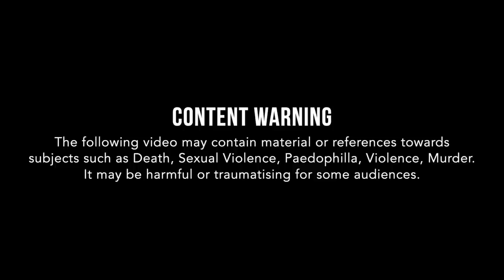"Levi Bellfield:" The Perfect Son, The Secret Killer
"Levi Bellfield:" The Perfect Son, The Secret Killer. Yusuf Rahim (born Levi Rabetts; 17 May 1968), better known as Levi Bellfield, is an English Serial Killer and sex offender. He was found guilty on 25 February 2008 of the murders of Marsha McDonnell and Amélie Delagrange and the attempted murder of Kate Sheedy and sentenced to life imprisonment, without the possibility of parole. On 23 June 2011, Bellfield was further found guilty of the murder of Milly Dowler.

Levi Bellfield was born at the West Middlesex Hospital, Isleworth, London, to Jean and Joseph Rabetts (née Bellfield); he is of Romani descent.

When Bellfield was ten years old, his father died from leukaemia. Bellfield and his siblings (two brothers and two sisters) were brought up on a southwest London council estate. He has fathered eleven children with three women.

Accounts of Levi personality: He exhibited classic traits of controlling behaviour, confiscating their mobile phones, and giving them replacements loaded with his number only, and gradually stopping them from seeing friends and family, or even leaving the house without his explicit say-so.

One story told by an ex-girlfriend summed the Bellfield 'experience' up, following an argument, he instructed her to stay sitting on a stool in the kitchen all night, while he went to bed.  She said she would rather wet herself than have moved from that stool.

Childhood memories for Bobbie-Louise Bellfield, 20, who is the oldest of Bellfield's 11 children, including him raping and beating her mother, Becky Wilkinson.

She also says her father used to leer at schoolgirls during the school run. She also recalled how her father would sound his car's horn at girls whilst on the school run. "He was always beeping at girls walking down the street. They were clearly in uniform. He would shout 'Oi! Oi!' and things like that."
and would take her along as he conducted drug deals and burglaries.

She now says she hopes she never sees him again and he "rots in hell".

After his 2008 convictions, Bellfield was named by police as a suspect in connection with numerous unsolved murders and attacks on women dating back to 1990 as well as the murder of his childhood girlfriend, 14-year-old Patsy Morris, in 1980.

Regarding the 1996 murders of Lin Russell and her daughter Megan, BBC Cymru Wales reported that Bellfield had allegedly confessed to the murders to a fellow prisoner, giving details that "would only be known by the killer."
Bellfield denied the confession.